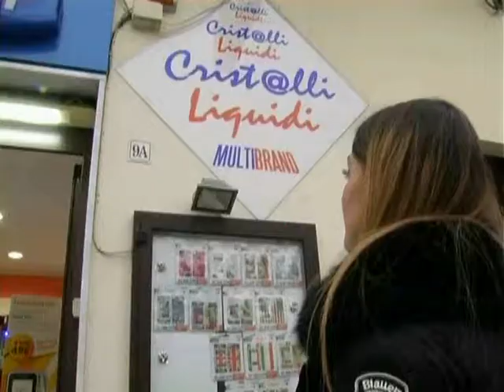amatori calcio castrovillari seconda gironata castrum villarum